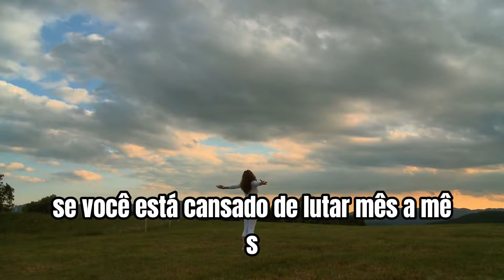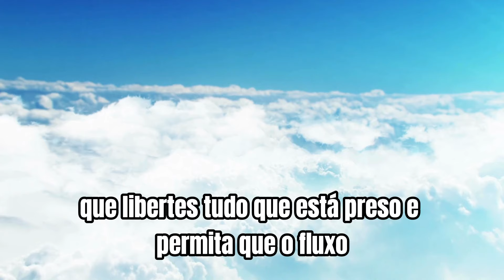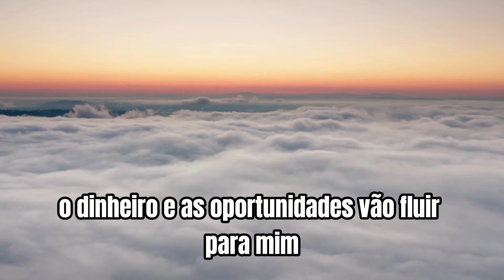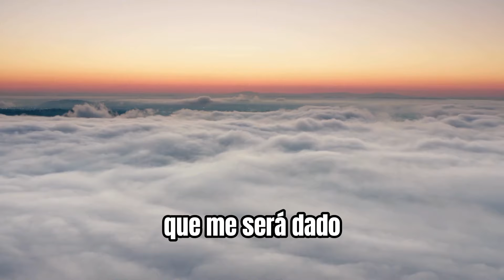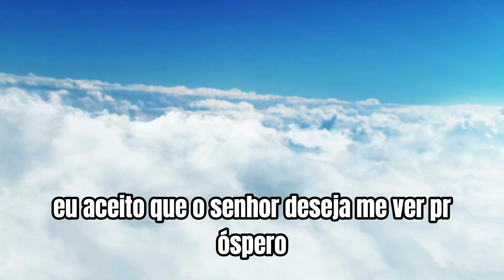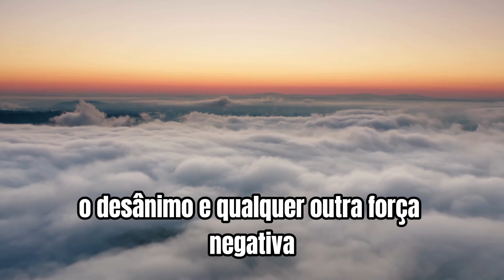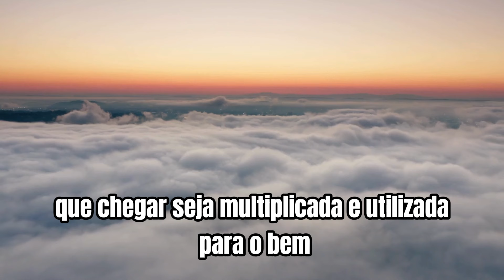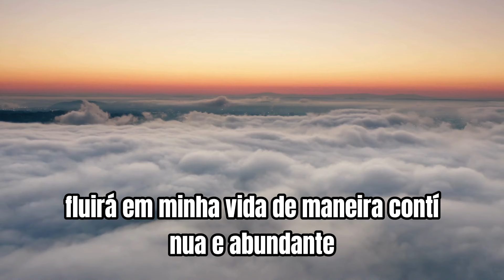VOCÊ VAI CONTINUAR SEM DINHEIRO ATE FAZER ISSO URG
Este vídeo é a chave para quem está cansado de viver na escassez e quer liberar de uma vez por todas o fluxo de dinheiro em sua vida.
Enquanto você não fizer o que está sendo ensinado aqui, pode ter certeza de que continuará sem dinheiro. Aprenda esta poderosa oração e prática transformadora que já ajudou milhares de pessoas a quebrarem suas barreiras financeiras e conquistarem a prosperidade.
Não deixe a oportunidade passar! Se você quer ver o dinheiro fluir para a sua conta e sair do ciclo de dificuldades, faça isso urgente e comece a ver a diferença ainda hoje.

Assista até o final para entender como essa oração poderosa vai mudar sua vida e abrir as portas da abundância para você!